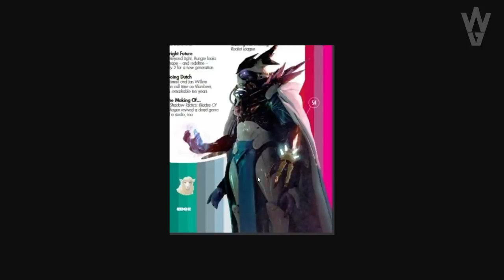VUELVE ERAMIS 100% SEGURO! NUEVA ARMADURA NUNCA VISTA! RETORNO COMO DIOSA OSCURA y MÁS! | Destiny 2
0:00 Introducción
0:36 El Plan Secreto de Eramis
2:58 Problemas con la Estasis
3:12 Nunca llegamos a matar a Eramis
4:14 Eramis se congela a si misma
4:49 Kridis y Variks confirman que sigue viva
8:29 Eramis sigue congelada y "vigilada" por Variks
9:12 Plan de Eramis en Cripta de la Piedra Profunda
10:30 En la incursión de Cripta NUNCA entramos en la Cripta
11:28 Nueva Armadura de Eramis (NUNCA VISTA en el JUEGO)
12:24 Una filtración habla de Eramis
12:57 Cuando puede regresar Eramis y cómo
13:53 Outro

👌💯(*Extremadamente Raro*)💯👌

► ¡Sígueme!
• Accesorios Gaming 10% dto. Código wildgamer
► Fuentes de información mencionadas en el video:
(Ninguna)

► Comunidad de PS4: TheWildGamers
► Videos que pueden interesarte:
• CÓMO CONSEGUIR EXÓTICOS Y ELIGIR LOS QUE QUIERAS! MEJORES METODOS DE FARMEO y CALENDARIO! Destiny 2
• HAY GATO ENCERRADO! SAVATHÛN NOS AYUDA CONTRA QURIA y CREO QUE ESTA OBLIGADA A MENTIR! | Destiny 2
• TEMPORADA 15! CROSS PLAY! NUEVO ZAVALA! FIN DE CIUDAD ONÍRICA! ARMAS ESTASIS! MARA y MÁS! Destiny 2

💠MI PC:
• CPU: AMD Ryzen 7 5800X 3.8 GHz 8-Core Processor
• GPU/ Gráfica: Gigabyte GeForce RTX 3060 12 GB
• PLACA BASE: Asus ROG STRIX B550-F GAMING (WI-FI) ATX AM4
• CPU Cooler: Corsair H100i RGB PLATINUM 75 CFM
• Memoria RAM: Corsair Vengeance RGB Pro 32 GB DDR4-3200 CL16
• ALMACENAMIENTO: Samsung 970 Evo Plus 1 TB M.2-2280 NVME
• TORRE: Corsair iCUE 465X RGB ATX
• FUENTE: Corsair 850 W